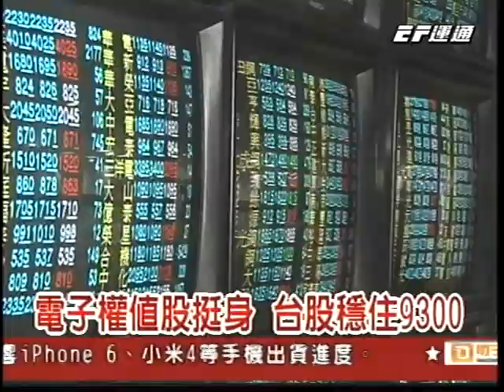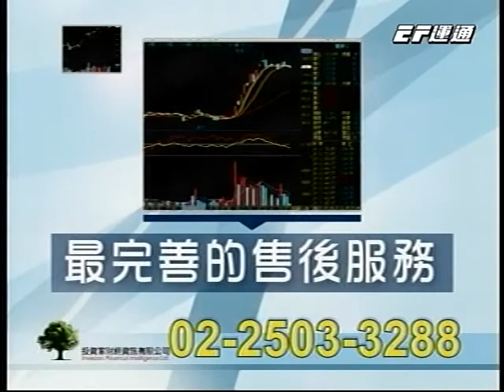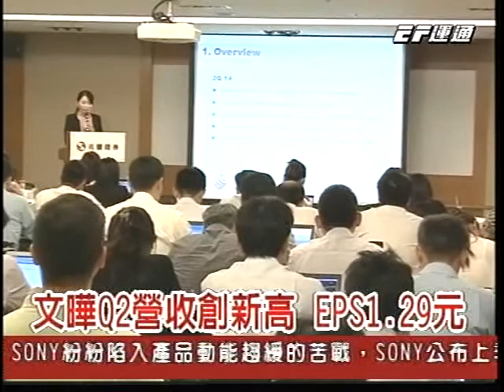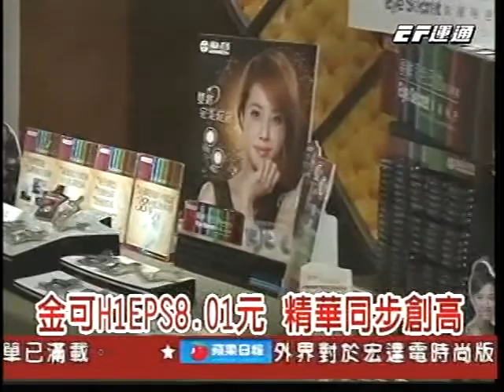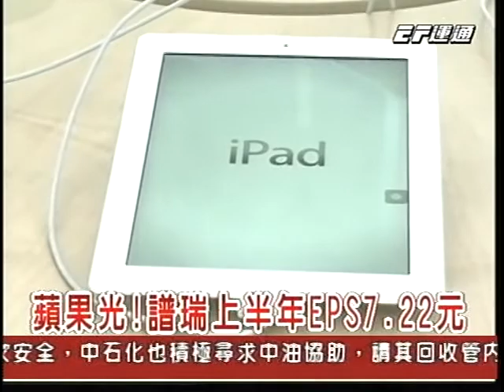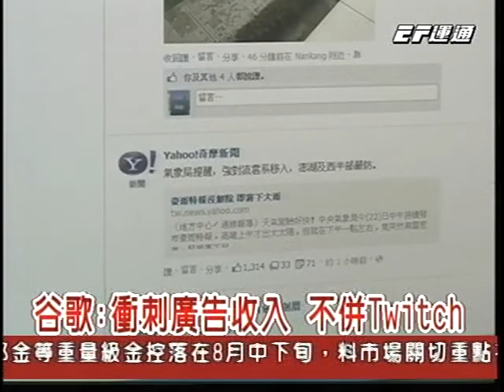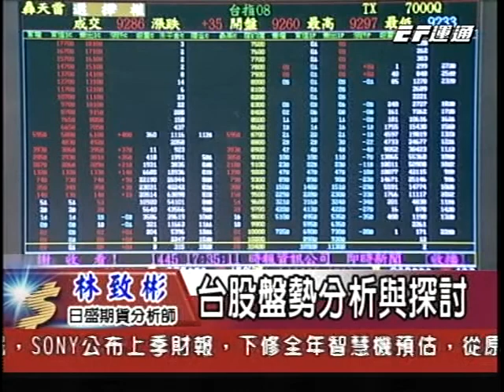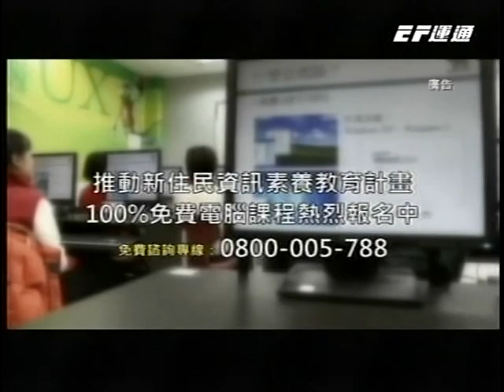20140804 2300 股市晚安報